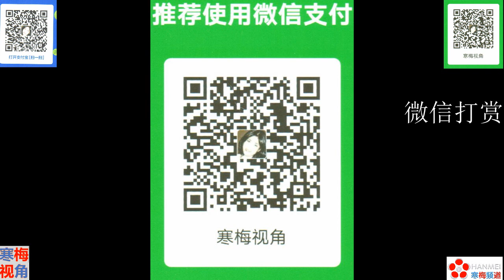210328A【台湾塞住了半个世界】【巨型货轮搁浅苏伊士，终于有了进展】【寒梅视角】【中文字幕】